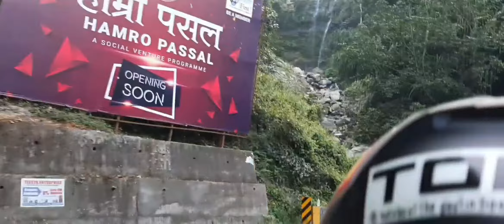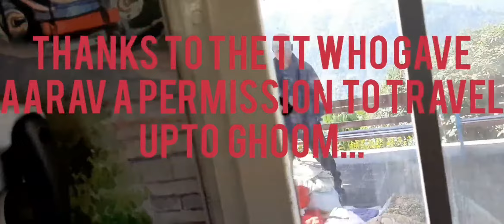Trip to sincheal dham on Aarav 4th birthday .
Batasia Loop

Sincheal Singh Devi Dham
Senchal Rd, Senchal Forest, West Bengal 734123

Video Samsung A50